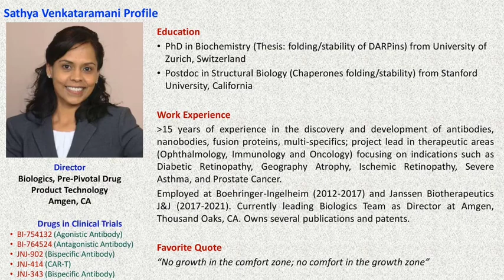Events| Invited talk| Stem cells| Dr. Sathya Venkataramani | SRM Genetic Engineering| SRM Genetics